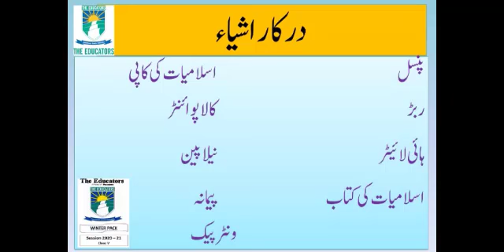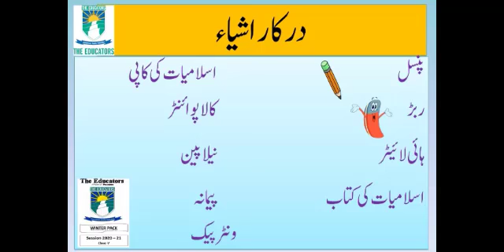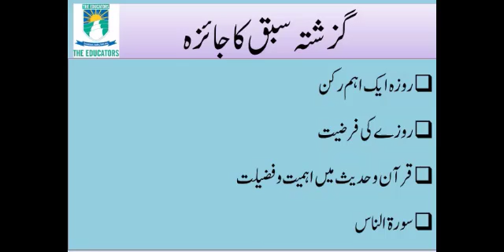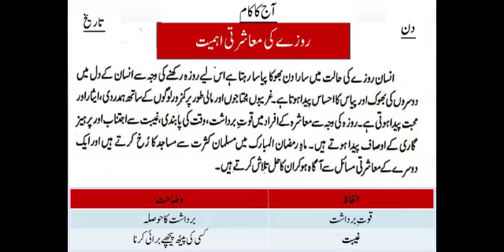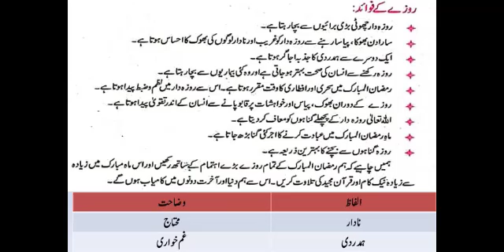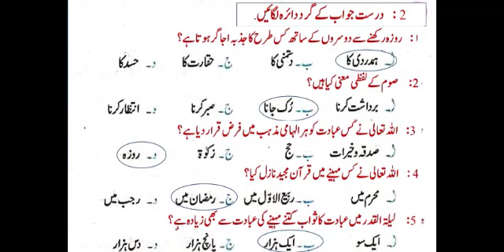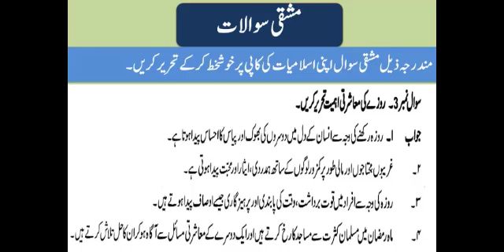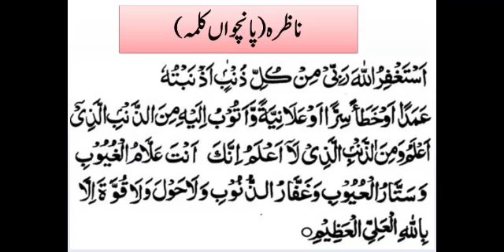5th Islamiat Lesson 2 Rozay ka taraf o ehmiat